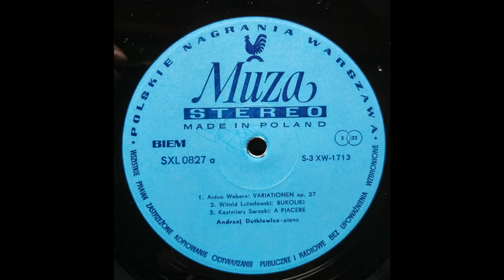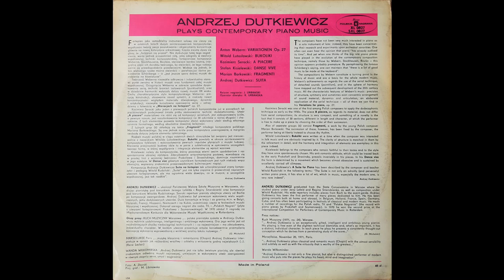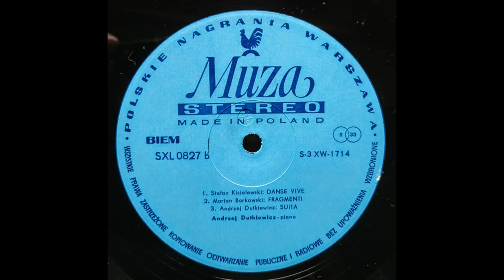Andrzej Dutkiewicz - Plays Contemporary Piano Music [1972] FULL ALBUM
A1 Anton Webern - Variationen Op. 27
A2 Witold Lutosławski - Bukoliki
A3 Kazimierz Serocki - A Piacere
B1 Stefan Kisielewski - Danse Vive
B2 Marian Borkowski - Fragmenti
B3 Andrzej Dutkiewicz - Suita